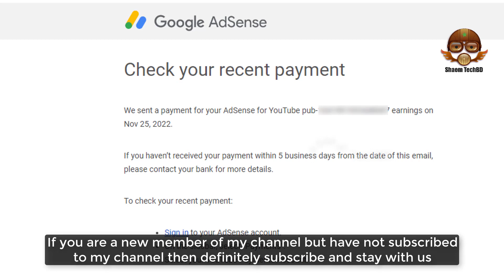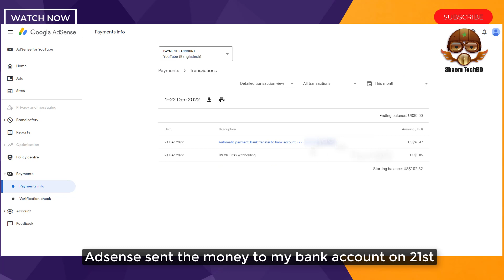Youtube Payment Mail Not Received | Adsense Payment Mail Not Received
AdSense will hold the money for you until you entered all the information. So you can start using AdSense and generate revenues from ads even before finishing the whole payment setup. You should see notifications in your AdSense backend until you finished the setup process, though.AdSense calculates your income for an entire month. After the month ends, AdSense takes a few weeks to review your earnings and identify false impressions and clicks before finalizing the payment. This review is normally done by the 20th of the succeeding month. Google AdSense sends payments in the last week of the following month.The AdSense payment cycle is monthly. You accrue estimated earnings over the course of a month, and then at the beginning of the following month your earnings are finalized and posted to your balance on your Payments page. If your balance exceeds the payment threshold and you have no payment holds, you'll be issued a payment between the 21st and the 26th of the month. Note that the exact time you receive your payment will depend on your timezone, whether the 21st falls on a weekend or holiday, and your chosen form of payment.

 Your Quary-
1.adsense payment not received in bank
2.adsense payment released date
3.youtube payment not received in bank account
4. 21st has gone but adsense payment not received 2022
5.youtube payment not received in bank account 2022
6.adsense payment not received after 15 days
7.adsense payment not received in your bank
8.google adsense payment not received in bank
9.google adsense payment not received
10.youtube payment not released